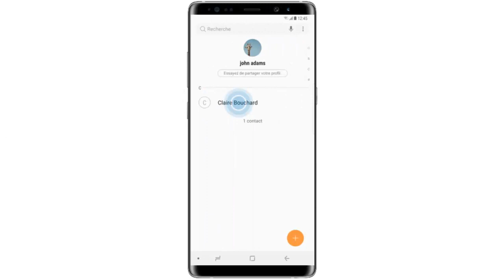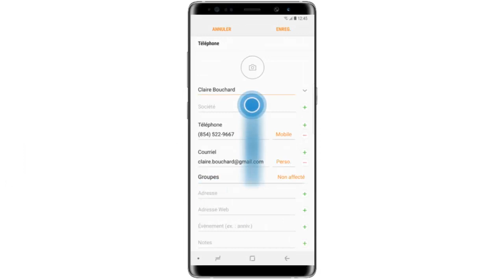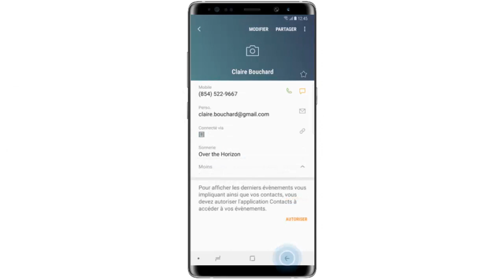comment attribuer une sonnerie a un contact sur galaxy s7,S8,s9 et s10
comment attribuer une sonnerie a un contact sur galaxy s7,S8,s9 et s1

Attribuer une sonnerie à un contact
Vous pouvez attribuer une sonnerie personnalisée à vos contacts. Vous pourrez ainsi savoir qui vous appelle sans même avoir besoin de regarder l'écran de votre téléphone intelligent.
1À partir de l’écran d’accueil, faites glisser votre doigt vers le bas ou vers le haut pour afficher toutes les applications.
2Touchez Contacts.
3Touchez le contact auquel vous voulez attribuer une sonnerie spécifique.
4Touchez Détails.
5Touchez MODIFIER.
6Touchez Afficher plus pour afficher toutes les options disponibles.
7Faites glisser votre doigt du bas vers le haut de l'écran pour afficher toutes les options disponibles.
8Touchez Sonnerie.
9Touchez AUTORISER.
10Faites glisser votre doigt du bas vers le haut de l'écran pour afficher toutes les sonneries disponibles.
11Touchez ⊕ Ajouter depuis le téléphone pour utiliser un extrait musical (provenant de votre bibliothèque) en tant que sonnerie.
12Si nécessaire, touchez Sélection de sons.
13Cochez la case correspondant à l'extrait musical que vous voulez utiliser.
14Touchez OK pour valider votre choix.
15Touchez ENREG. pour sauvegarder vos modifications.
16Touchez Plus pour afficher plus d'informations.
17Touchez Retour pour revenir à liste de vos contacts

attribuer sonnerie contact android

comment attribuer une sonnerie a un contact sur galaxy s7

sonnerie contact android
sonnerie pour contact
sonnerie à un contact
personnaliser sonnerie contact android
sonnerie differente pour chaque contact android

sonnerie par contact
sonnerie telephone personnalisée
sonneries pour mon téléphone

personnaliser sonnerie sms contact samsung s8
attribuer sonnerie contact samsung s7
sonnerie pour un contact

attribuer sonnerie contact samsung s8
attribuer sonnerie sms contact android